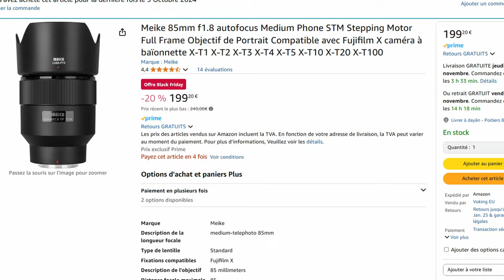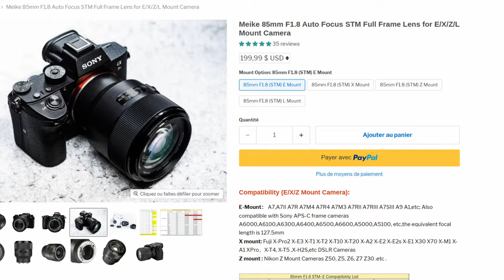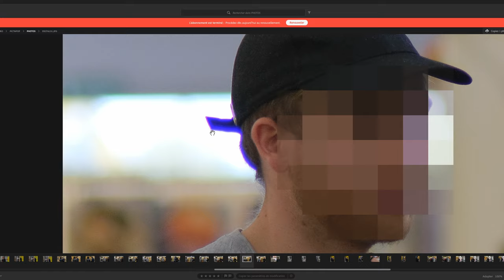CET OBJECTIF NE COUTE QUE 200 € // Meike 85mm F1.8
Retour d'expérience avec cet objectif j'espère que cela vous aura aidé pour faire votre choix

LIENS VERS LES PRODUITS:
FUJI mounture